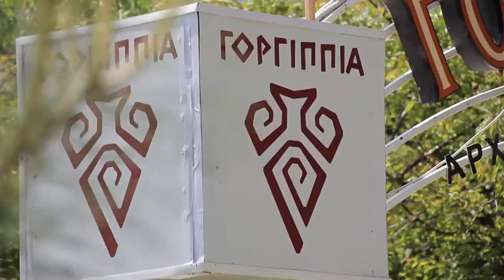Акция "Ночь музеев" приготовит гостям особенные сюрпризы